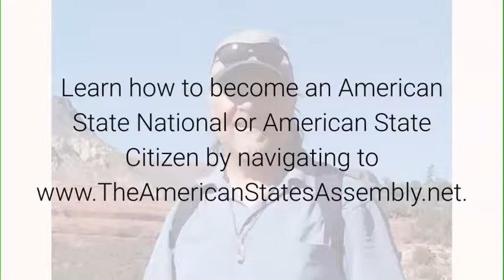Land Patents Revisited - Webinar Video Snippet - Nov 16 2020